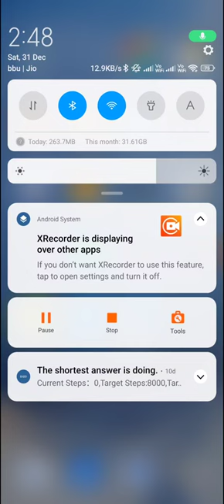Double tap to screen off in redmi note 12 | double tap screen on off